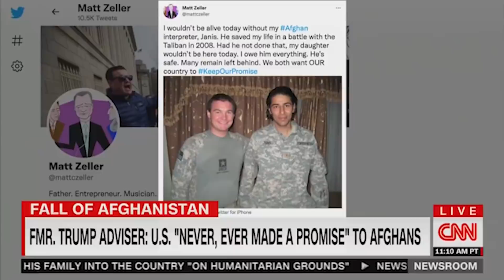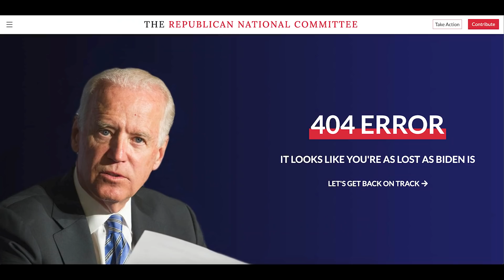Afghanistan veteran DESTROYS Trump advisor Stephen Miller on air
BREAKING: A veteran who fought in Afghanistan just DESTOYED Stephen Miller on national TV.

To call for the immediate evacuation of Afghani translators and personnel at risk of being executed by the Taliban, sign